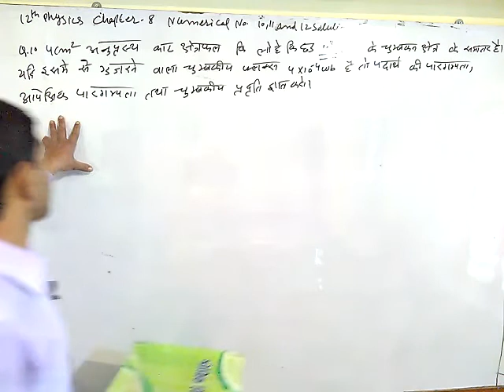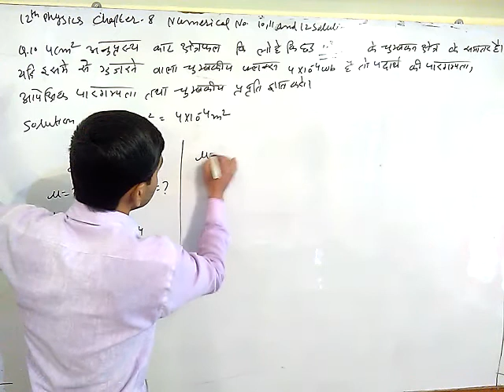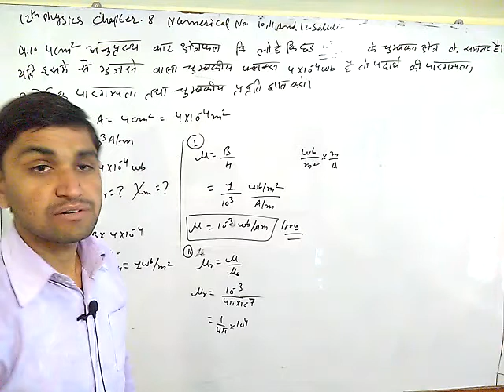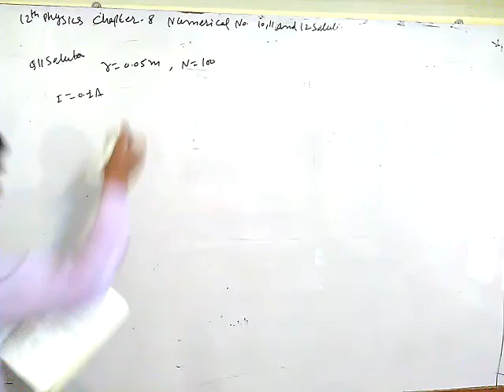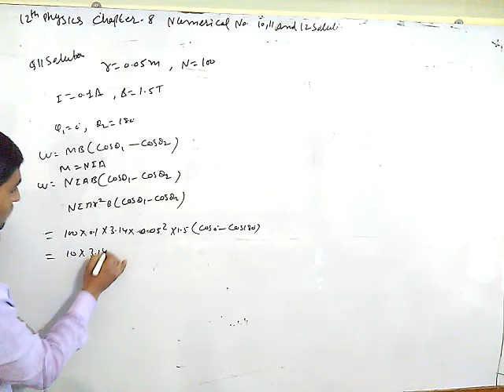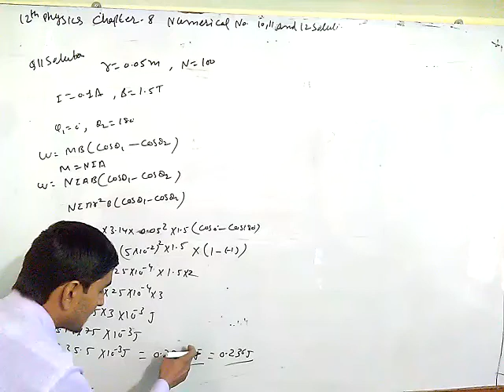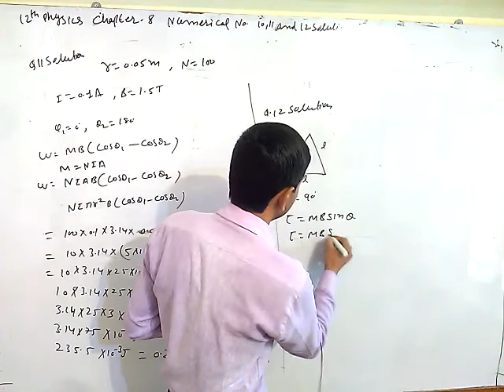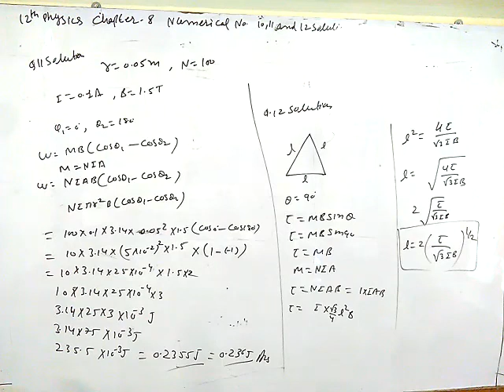12th physics chapter 8 numerical solution by rbse physics classes.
12th physics chapter 8 numerical no. 10, 11 and 12 solution.
RBSE PHYSICS CLASSES
rbse physics classes